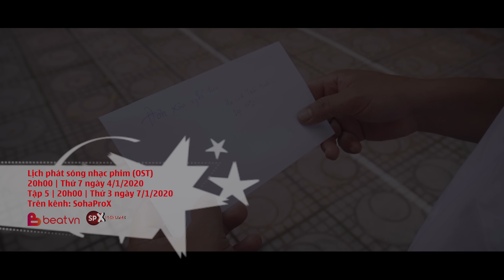Ước mơ của tớ là – Phim học đường | Tập 4: Đại Ca Hạt Tiêu | SPX Entertainment | BeatVn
Sự phiền phức của Bảo Trâm khiến Tú bực mình và làm tổn thương cô bé. Bảo Trâm chỉ muốn thanh xuân là không hối tiếc thôi mà, tại sao lại khó khăn đến thế? Bảo Trâm bắt đầu băn khoăn về chính mình, liệu ước mơ có luôn là đúng?

Giám đốc sản xuất: Lưu Thế Anh
Chỉ đạo sản xuất: Việt Linh
Đạo diễn: Minh Dương
Biên kịch: Hạ Trần
D.O.P: Việt Linh
Giám đốc âm nhạc: Jin88
Tổ chức sản xuất: Mộc Mạc
CamOP: HuDi - Sơn Hữu - Hoàng Vũ - Dương Vũ
Editor: Minh Dương
Sound man: Tùng Dương
Make up: Mon team
Catering: Hương Bống
Thanks to: Nguyễn Chung, Thiện Tộc, Giang Uno, Thu An, Tú Bùi, Khánh Vũ, Đăng Hào...
OST:
♬ Mang Trái Tim Của Người Con Trai - Quang Anh Rhyder
♬ Mình Chỉ Là Bạn Thôi - Phúc Sơn
♬ Em Chưa Đôi Mươi - Phúc Sơn ft Chang Mây
♬ Chẳng Thể Nói Nên Lời - Quang Anh Rhyder
♬ Đợi Bao Lâu Không Đáng Sợ - Trang Thiên
Diễn viên: Hoài Linh | Quang Anh | Linh Việt Cao | Châm Sứa | Trang Banana | Mỡ Thiên Thần | Minh Long | Quang Hiệp | Tiến Hoàng | Mộc Mạc | Mai Cơ và các diễn viên phụ khác